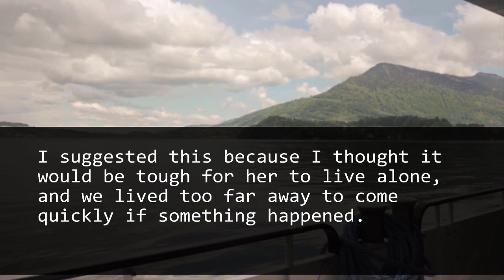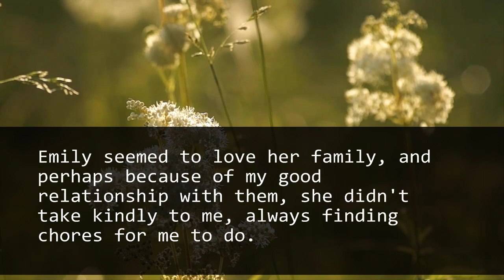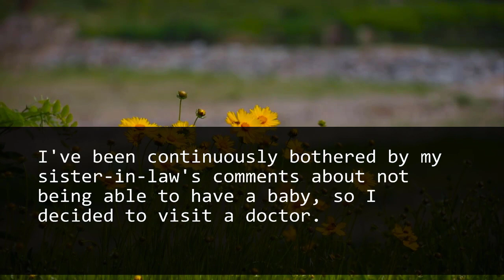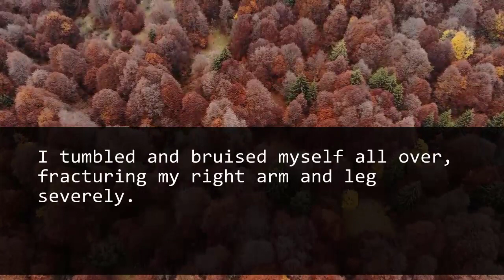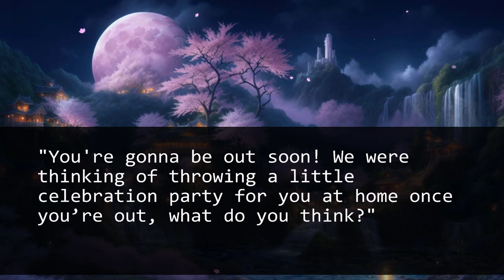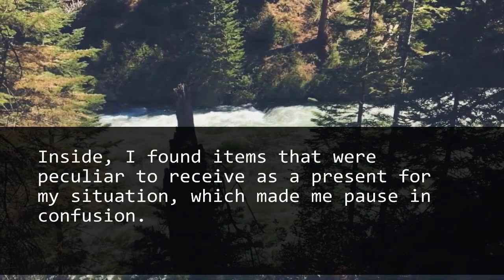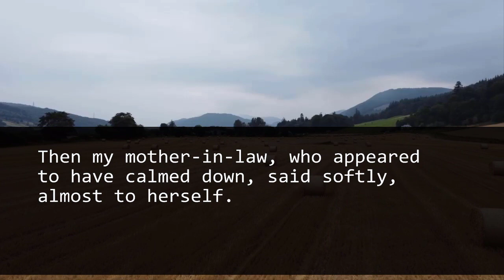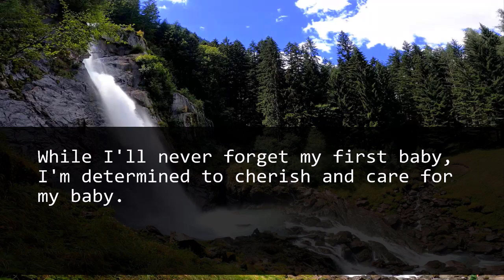I discarded the gift from my SIL, ignoring the need for an apology.